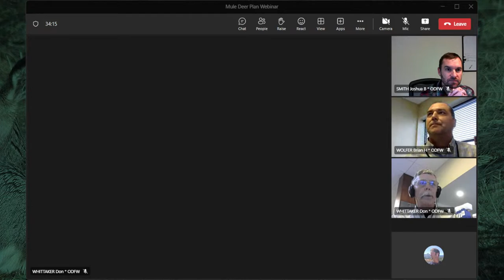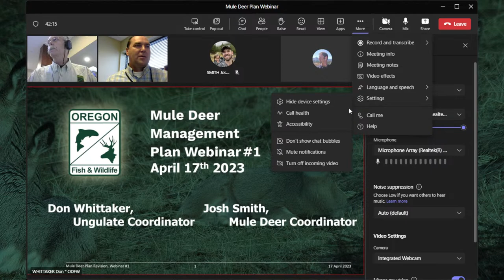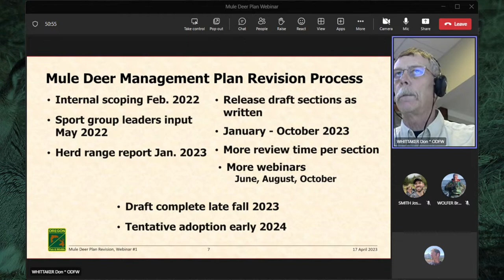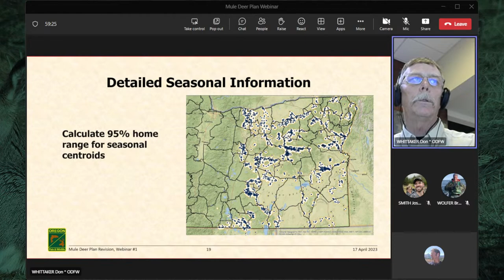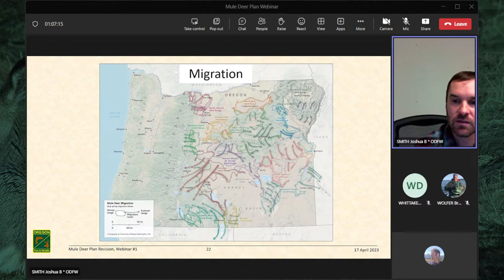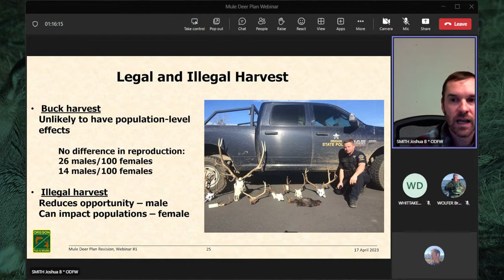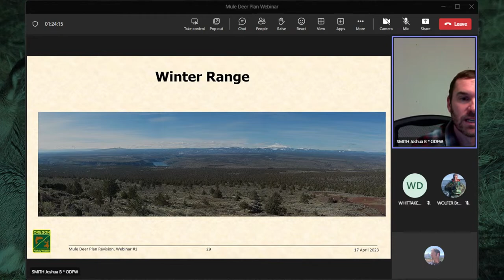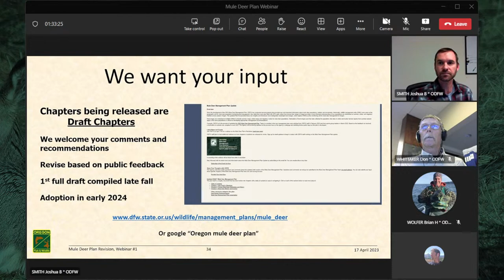Mule Deer Management Plan Update